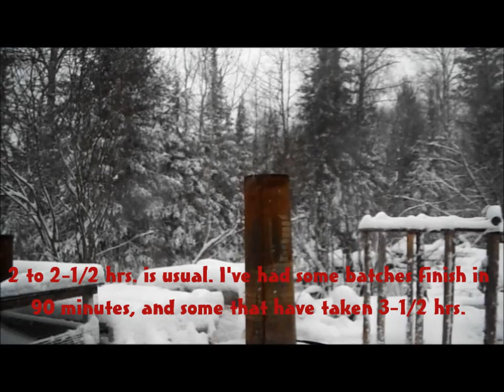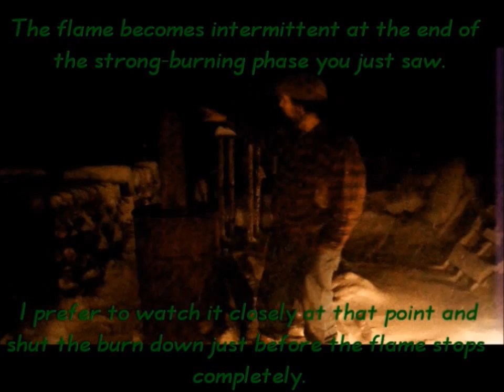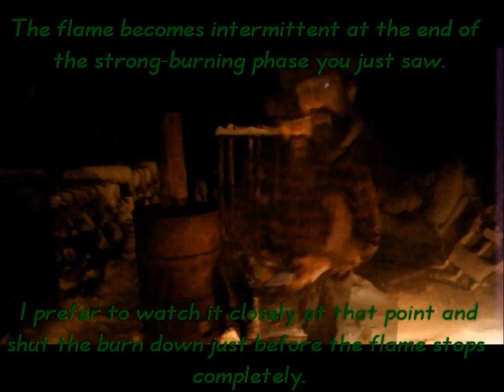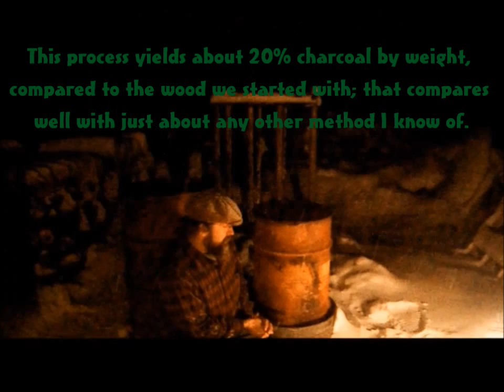Homemade Hardwood Charcoal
Here's how I make charcoal for blacksmithing. I like this better than coal for a number of reasons: it's a cleaner fuel in terms of emissions and pollutants, there's no clinker to deal with (but more ash -- a large flue is a good idea), and a lot quicker to start. I can be taking my first heat about a minute and a half after setting a match to a half-sheet of newspaper, a pine cone, or a few scraps of birch bark to start the charcoal. I do use a much greater volume of charcoal than I used to use of coal for the same work, but I expect the weight of fuel used is about the same.

I do prefer hardwood to softwood for charcoal in the forge. The softwood charcoal burns away faster, and it takes an even greater volume of fuel to do the same work than I would burn of hardwood charcoal. Also, the ash from softwood charcoal really irritates my eyes and nose! But some folks love it, so try it out. You can mix hardwood and softwood charcoal after they've been converted, but don't try to make charcoal from both together: the softwood will be all consumed before the hardwood is completely converted, and you'll get poor yields.

There are other ways to make charcoal, but this is my favorite after trying several approaches. I like it because it's easy to set up, there's no open flame other than that escaping the top of the flue pipe,and I don't burn any extra fuel just to maintain the heat. Once started, it's self-peretuating until it gets to the bottom of the batch.

I'll be posting another video soon about how this type of process (TLUD: Top-Lit Updraft gasification) works.